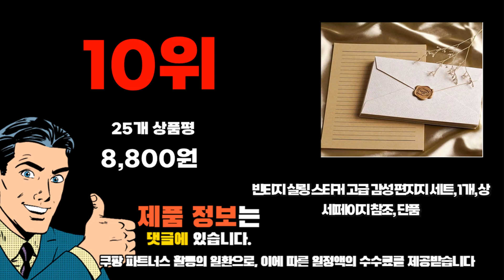2024년 인기 가성비 편지지 추천 TOP10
❤️❤️❤️ 편지지 구매 가격 평점 리뷰 정리해 봤어요! ❤️❤️❤️

[00:06]
10위. 빈티지 실링 스티커 고급 감성 편지지 세트 [8,800원]

[00:11]
9위. 리드홈 린넨 편지봉투 3p + 편지지 10p [6,900원]

[00:17]
8위. 한가득마켓 편지지세트 [4,190원]

[00:22]
7위. 손하트 편지지 8p + 봉투 4p 세트 [3,310원]

[00:28]
6위. 프롬화이트 / 화이트젤펜 + 4종 고급 편지지세트 [10,300원]

[00:33]
5위. 핑크풋 1000 댄싱베어 편지지 4종 + 1종 [4,000원]

[00:39]
4위. 베러홈 고급 편지봉투 3p + 편지지 10p [9,900원]

[00:44]
3위. 뭉구 1000 감성 보바 창문 편지지 4종 [8,040원]

[00:50]
2위. 대시앤도트 부시시 베어 메시지 카드 4p 세트 [8,160원]

[00:55]
1위. 톡톡팬시 마음속이야기 편지지 아이보리 핑크 민트 블루 [5,490원]